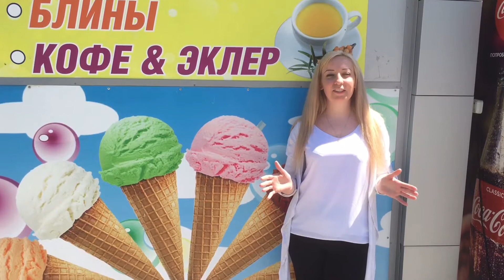"Вкус лета"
Ко Всемирному дню мороженого, 10 июня, Волгоградский областной краеведческий музей представляет экскурсию "Вкус лета".